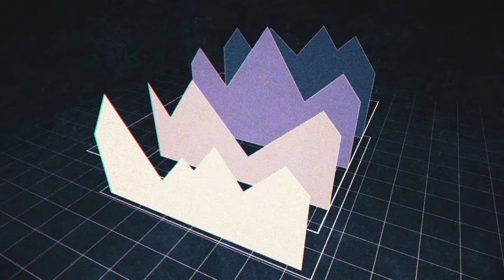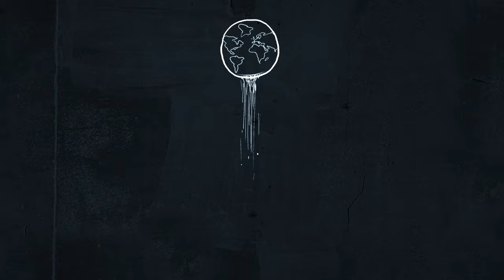Five mysteries of the Universe - with Carlos Frenk | The Royal Society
Our Universe is full of mystery. There is so much still to learn. Cosmologist Carlos Frenk explores five of the biggest mysteries from white holes to dark matter.